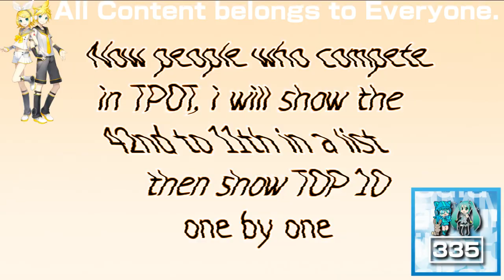(REQUESTED) Who had the Most Lines in TPOT In Jazz Vocoder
Requested by: TheObjectCookieRunSquadMaker785 / LRCRME867 HD and TheJapaneseObjectVideoEditor465's 2nd Channel